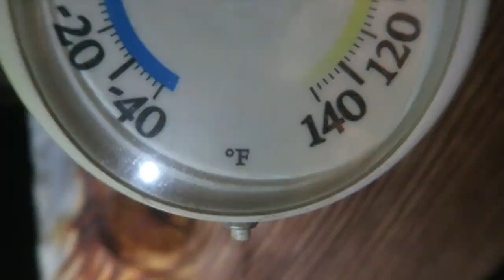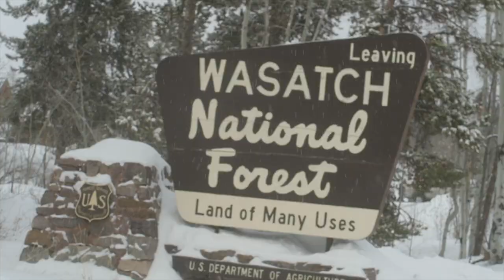Christmas Meadows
Why is Utah is one of THE best States in the US...a SOUTH AFRICAN's perspective.

Thanks Jacob and family for an amazing time!

Utah is a western U.S. state defined by its vast expanses of desert and the Wasatch Range mountains. Salt Lake City, the capital, is centered around Temple Square, headquarters of the Mormon Church and site of its majestic temple and tabernacle, with its massive dome and renowned choir. The Great Salt Lake’s buoyant waters attract swimmers and sunbathers, especially at Antelope Island State Park.